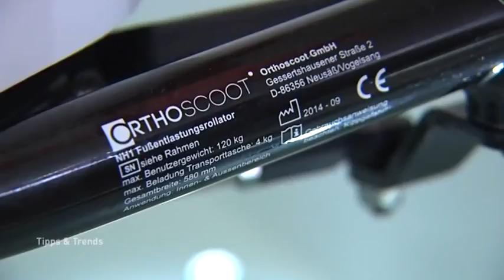ORTHOSCOOT - TV-Trailer #1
Ein Fernsehbericht über die Innovation auf dem Sanitätsmarkt: Den ORTHOSCOOT Fußentlastungsrollator NH1.

Im „Orthoscoot NH1“ vereinen sich die Vorteile von Rollstuhl, Rollator und Tretroller. Der Patient kniet mit dem betroffenen Bein in einer ergonomischen Schale – mit dem gesunden Bein schiebt er den „NH1“ an. Die Lagerung im Knien entlastet den Fuß optimal; zugleich bleibt der Patient aktiv und mobil – vor allem über längere Distanzen und im Haushalt.

ORTHOSCOOT GmbH

Gessertshausener Strasse 2
86356   Neusäss  /  Vogelsang